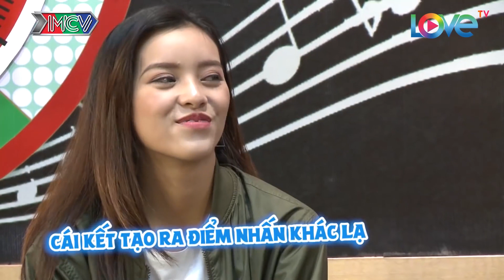P336 - THẦN TƯỢNG TUỔI TEEN #4| P336 đứng trước NGUY CƠ TAN RÃ vì Mon nghi ngờ Hana TRỘM TIỀN😱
🚩 Theo dõi các thông tin về chương trình:
🔶 BÂY GIỜ LÀM SAO? – NOW WHAT: